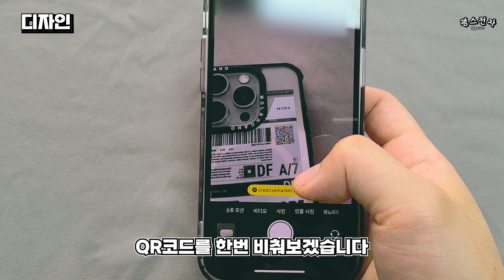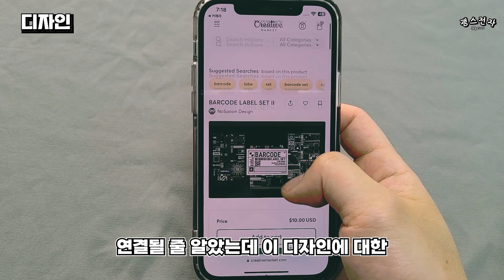아이폰 15 케이스 모란카노 맥세이프 범퍼케이스 유니크한 디자인의 보호력 좋은 케이스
아이폰 15 케이스 모란카노 맥세이프 케이스

0:10 모란카노 맥세이프 케이스
0:47 케이스 살펴보기
1:30 아이폰15프로 내추럴티타늄 장착
2:35 디자인
3:17 맥세이프 기능
3:42 총평